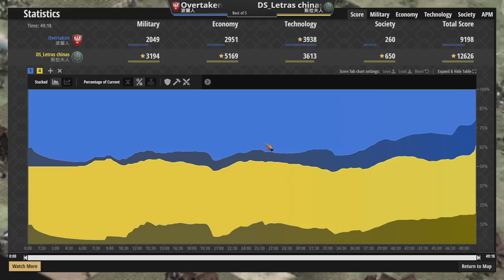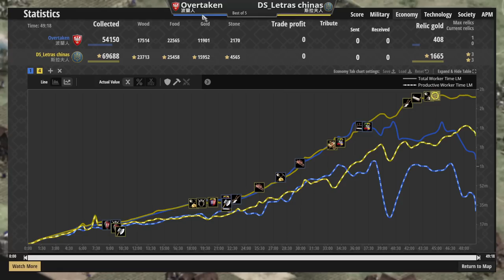貴族特權騎士大戰貴族鐵騎！騎士砍貴族鐵騎只能造成3點傷害？波蘭轉兵硬守大莊園 斯拉夫vs波蘭 2100＋【世紀帝國2決定版&Age2】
●瞿折羅三大天王輪番上陣！匈奴如何抵抗御三家攻勢？　 瞿折羅vs匈奴 2400＋【世紀帝國2決定版&Age2】